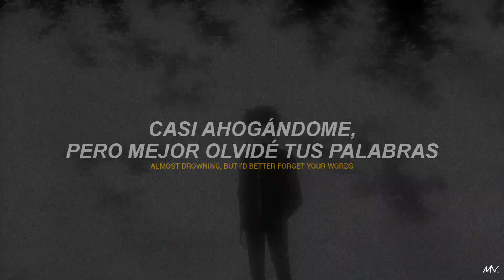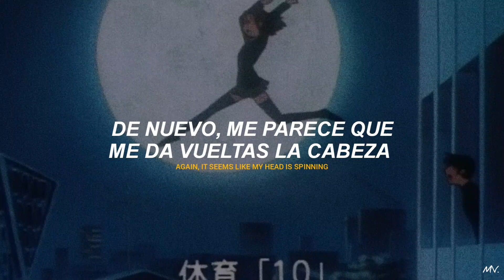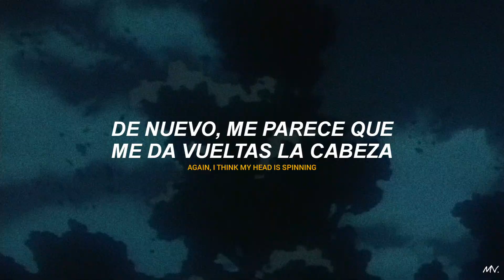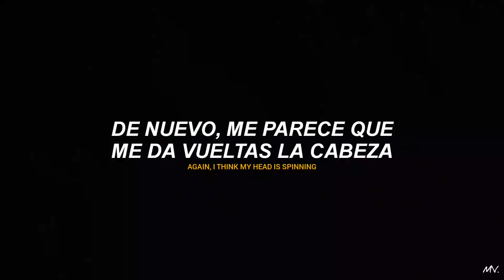Katya Lel - My Marmalade | sub español - lyrics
Película: Kareshi Kanojo no Jijō o Kare Kano

Por si quieres apoyar a esta humilde alma: pronto 😿

Editor: Inshot
Fuente: Ariel Bold Italic